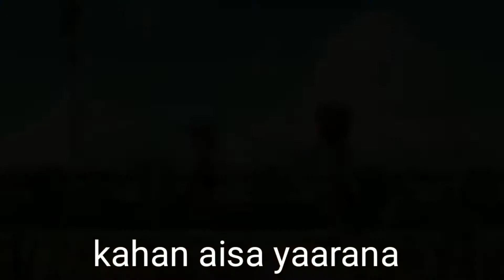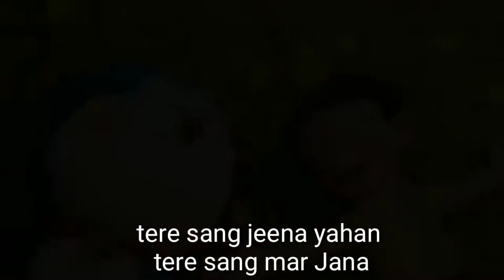How to dear friend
Hi